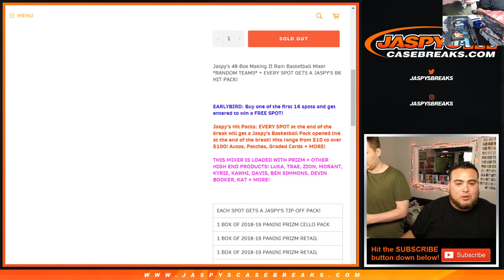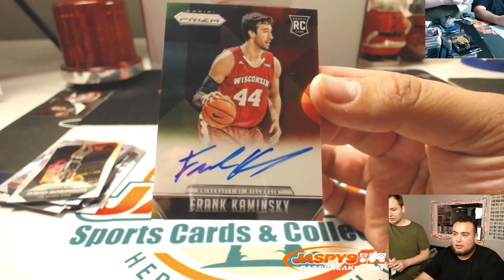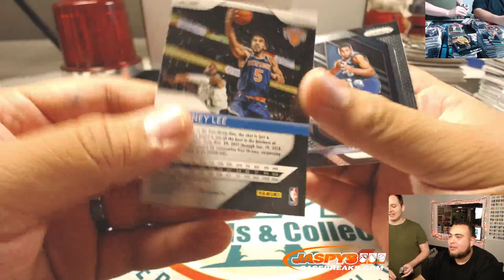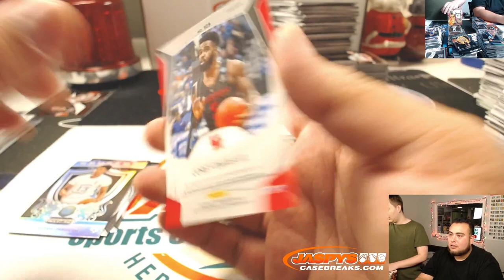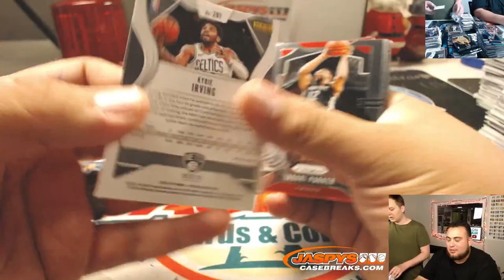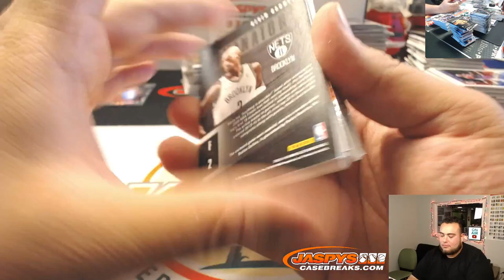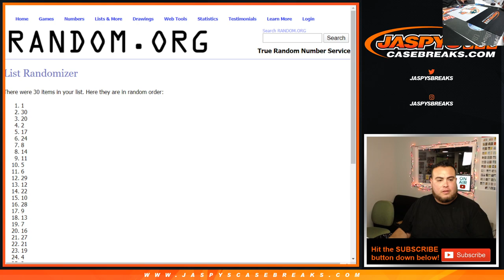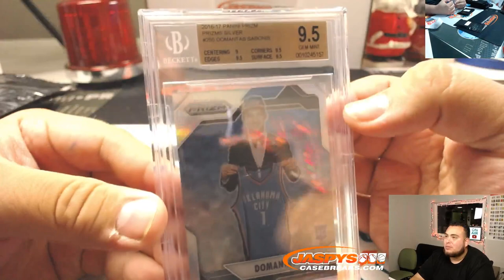SAT. 12/14 - JASPY'S 48-BOX MAKING IT RAIN BASKETBALL MIXER *RANDOM TEAMS*